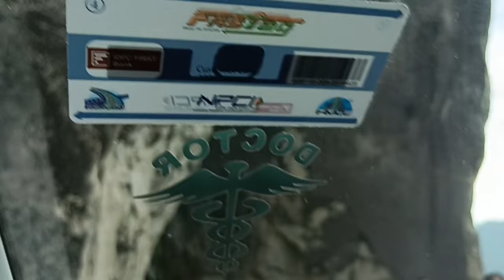Hill Mynah Bamboo Resort | Vlog | Anushmita Das